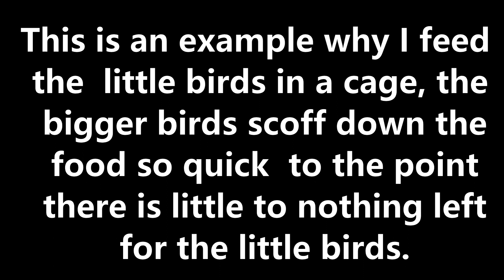Ground Feeder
OUR SHOPS---